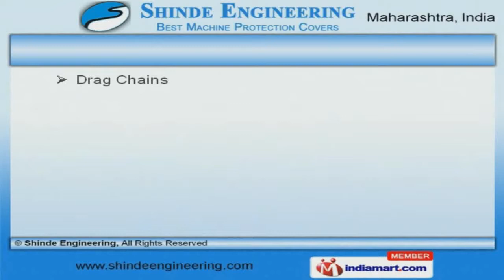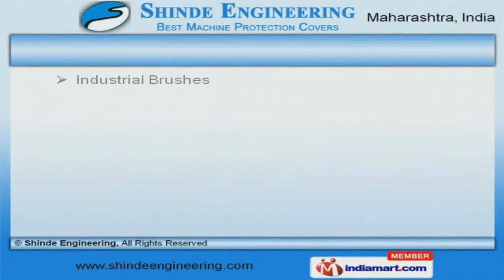Covers, Bellows & Fabrication Services by Shinde Engineering, Pune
Welcome to Shinde Engineering, Manufacturer and Supplier of Tool Protection Products. The company was incepted in 2005 at Pune. International quality standards and Ethical business practices make us unique in the industry. Easy installation & durability help us to serve Clientele like Bharat Forge Limited and Greaves Cotton Limited. We offer a wide assortment of Telescopic, Bellow and Apron Covers. Our Way Wiper and Conveyor Systems are widely acclaimed in the market. We offer Drag Chains, Metallic Bellows and Industrial Couplings that are acknowledged for their functionality. Sheet Metal Guards and Cardan Shafts offered by us are well known for their durability. Along with that we offer Industrial Brushes and Industrial Fabrication Services that are a class apart. We also provide Apron Covers for Mechanical Industries that are extremely reliable.